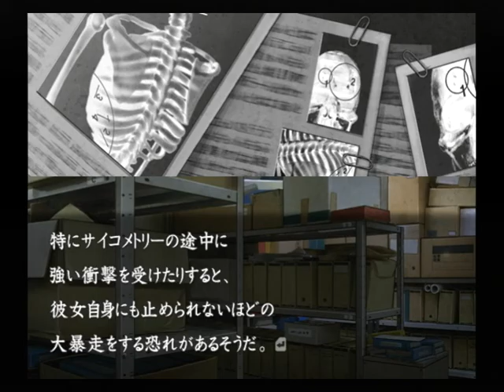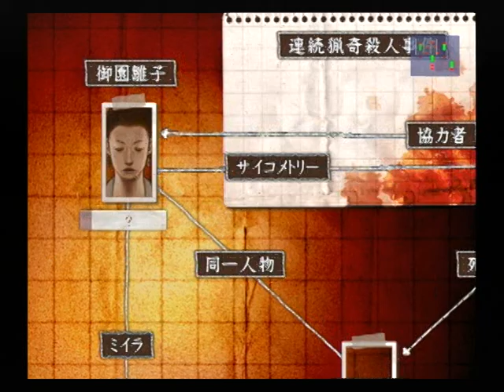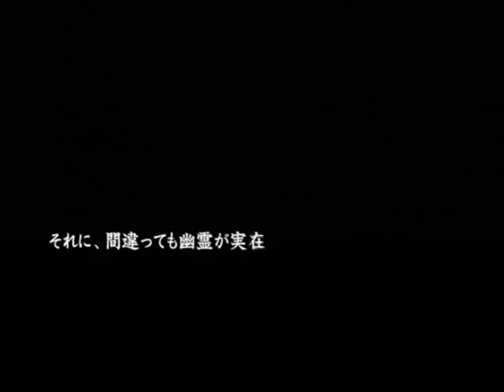【PS2】流行り神２ 警視庁怪異事件ファイル【ファミ通殿堂入りソフト】 追加シナリオ編 Part１３ ～END そのような者は、おりませんが……？ 【スタートオンゲームズ】【スタゲー】【JAPAGE】